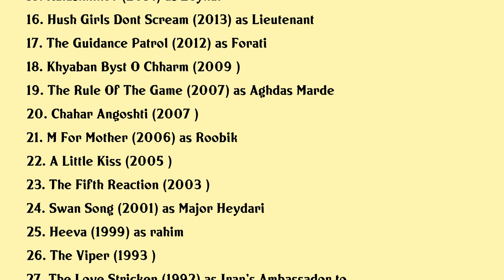Jamshid Hashempour Movies list Jamshid Hashempour| Filmography of Jamshid Hashempour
Jamshid Hashempour Full Movies List Filmography of Jamshid Hashempour

Latest movies of Jamshid Hashempour are:

1. Retribution
2. The Poisonous Mushroom
3. A Petition For Allah
4. Highlight
5. Taraj
6. The Pigs Gene
7. Repression
8. Fascination Steps
9. Untaken Paths
10. Mission Impossible
11. Isolation
12. Breath
13. Rabidity
14. I Am Diego Maradona
15. Kalashnikov
16. Hush Girls Dont Scream
17. The Guidance Patrol
18. Khyaban Byst O Chharm
19. The Rule Of The Game
20. Chahar Angoshti

Complete list of movies acted by Jamshid Hashempour are in this video.

Please Comment down your favorite movie of Jamshid Hashempour